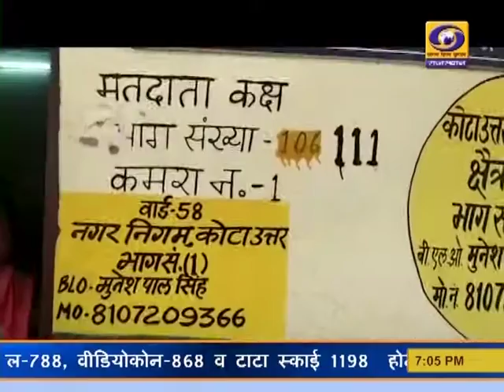कोटा नगर निगम मतदान संपन्न